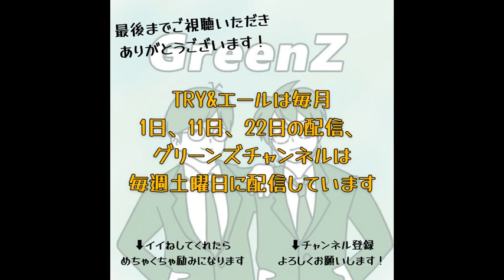♯685 「アートで日本人の感性と自己肯定感を高めたい」 ペンキ画家・SHOGENの想い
今日もグリーンズチャンネルを聴いていただきありがとうございます❗️

◯ SHOGEの活動をいち早くお届け！
いますぐ友達追加お願いします！
‹LINE公式アカウントができました›

◯櫻庭露樹さんのYouTubeチャンネル“開運マスター櫻庭露樹の運呼チャンネル”はこちら✨

◯人生最後の日にガッツポーズをして死ねるたったひとつの生き方

◯６月１６日開催！
サトケン『食べる瞑想』＆グリーンズトークライブのお申込みはこちら✨

◯ ６月１７日開催！
石川善一先生のお結びの会withグリーンズ
のお申込みはこちら✨

◯マサのホームページ完成しました✨

◯ひすいさん新刊『昨日の自分に負けない美学』

LINEでメールマガジン始めています。ご登録いただくと
まずは4日連続で、しゃべるひすい
『名言音声』が無料で届きます。

ぜひご登録くださいな。

◯古田真一さんの初出版『最高の幸せは、不幸の顔をしてやってくる』

◯YOUさんのニューアルバム予約受付中です♫

◯ひすいさんとYOUさんのコラボアルバム出ました♪
『HAPPY SLEEP ハッピーな気持ちでリラックスして寝れる 名言朗読とギター」

ひすいさんのブログもぜひ♫

◯『世界一かわいい名言』

◯テーマソング『ええやん』を歌ってくださっているシンガーソングライター・YOUさんのホームページはこちら！
◯スタンドFMでもグリーンズチャンネル聴くことができます♫

『野澤卓央　自分を変えるほんの小さなコツ』
こちらのポッドキャスト番組にエール・マサがレギュラー出演してます♫

◯ハガキ職人、大募集！！
グリーンズチャンネルのご感想、グリーンズに聴いてみたいこと、ちょっとしたおもしろ話、お悩み相談などがございましたら下記アドレスにご連絡を^_^

◯ひすいさんと息子さんのおもしろくて心温まるエピソードが満載❗️
『できないもん勝ちの法則』